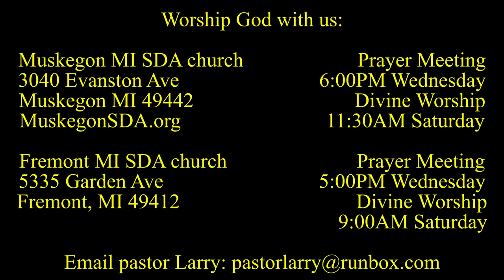Seeing Jesus in the Gospel of MARK 4:26-29 The Last Generation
Is God like a farmer? Why does the farmer plant his crops? Is he bored or does he have a purpose? Pastor Larry Kirkpatrick looks at Jesus' parable of the farmer.

Larry Kirkpatrick is pastor of the Fremont and Muskegon MI Seventh-day Adventist churches. Every morning he shares short Bible devotionals for those who want to start their day with God. Kirkpatrick has served in the pastoral ministry since 1994.